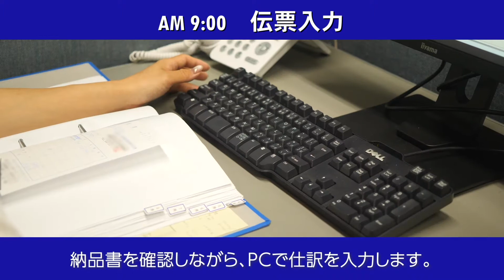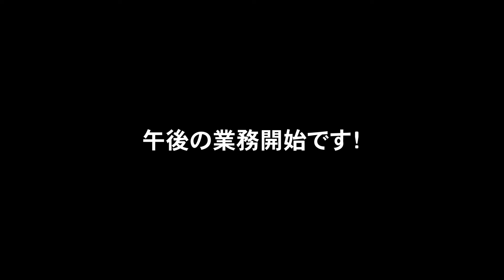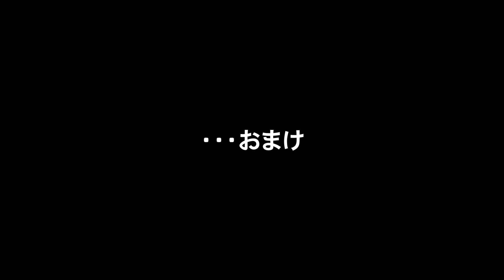ベテル社員紹介 Case 04 経理事務（パート入社５年目）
株式会社ベテルです。当社の社員をご紹介いたします。
Case 04 は、入社５年目の経理事務を担当する女性パート社員です。
ベテルは、社員のワークライフバランスを大切に考え、その人に合った働き方を応援します。

0:00　オープニング
0:15　_出勤
0:32　_伝票入力
1:10　_休憩
1:38　_宅急便受け取り
1:48　_お昼休み
2:22　_お客様対応
2:35　_再び伝票入力
2:51　_小口現金の清算
3:28　_退社

パ―ト